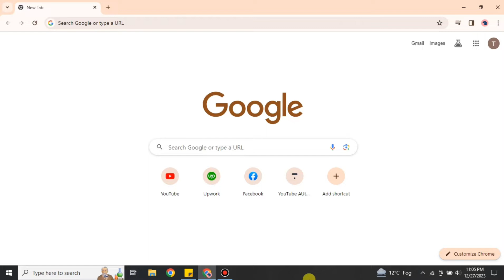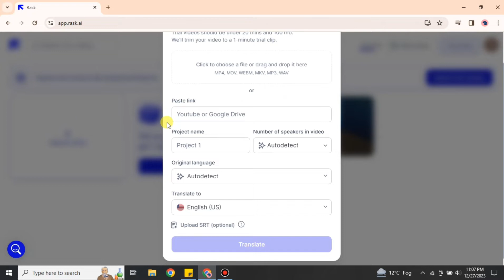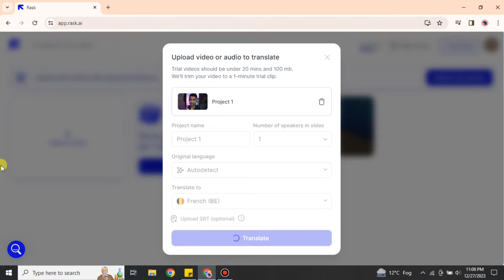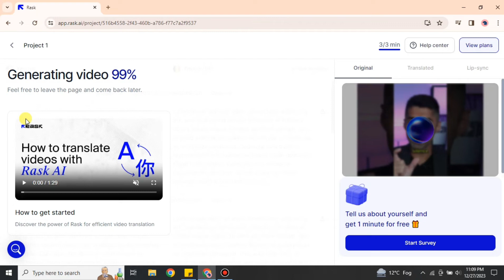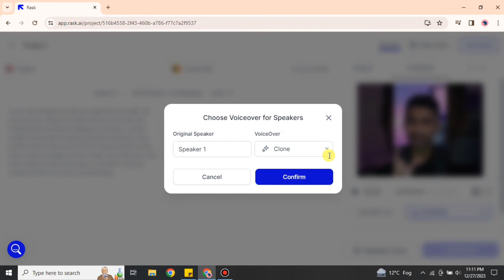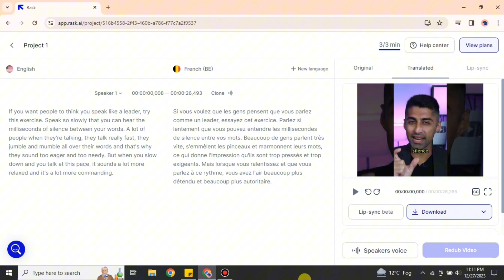Rask Ai Tutorial (Step by Step)│Ai Hipe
Welcome to Rask Ai Tutorial .
Here is Rask Ai Tutorial . Elevate your productivity game with our in-depth Rask AI tutorial! 🚀 Join us as we unravel the features that make Rask AI a powerhouse for task management and optimization. From smart automation to personalized insights, this visual guide ensures you harness the full potential of Rask AI. Ready to transform your workflow? 🤖💼